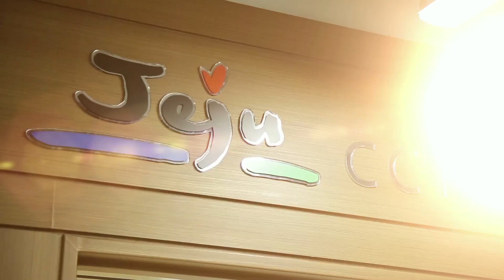도지사가 오를 계단갯수는 왜 세지? 3수석 도지사도 이해 못하는 과잉 수행 김비서! [사장님 귀는 당나귀 귀 , Boss Ears].20190728